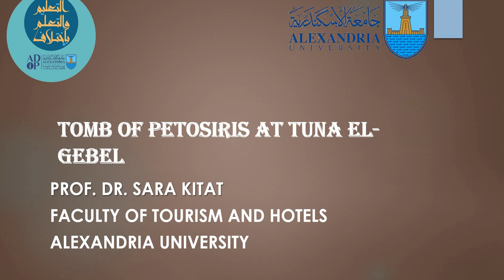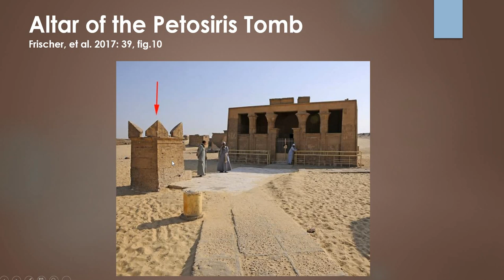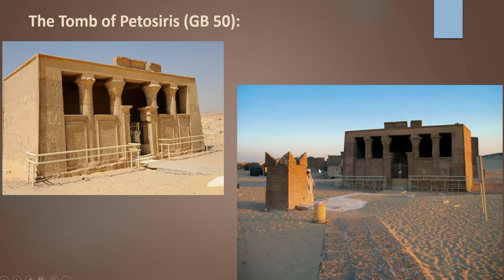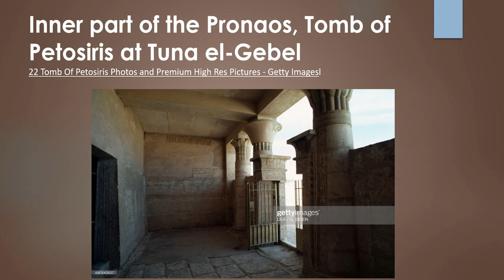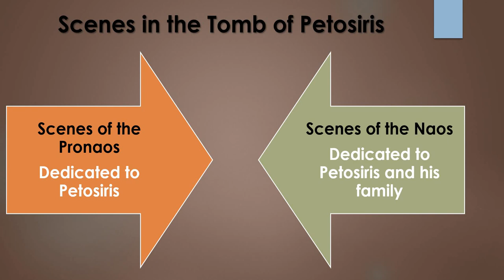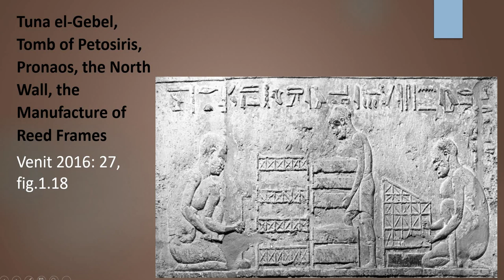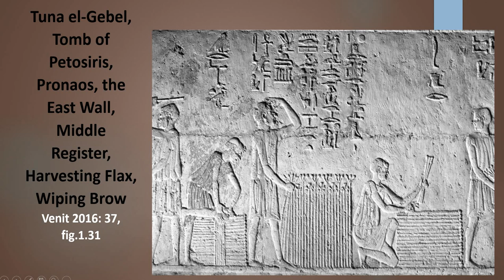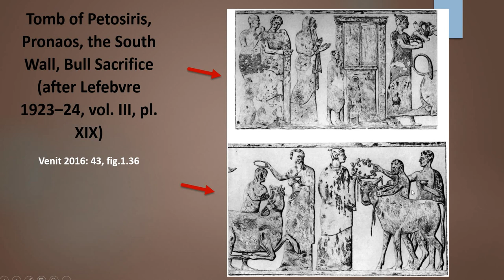Tomb of Petosiris at Tuna el Gebel Part One the Pronaos شرح مقبرة بتوزيريس بتونا الجبل (الجزء الأول)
The video describes the design of Petosiris tomb. It also explains the scenes depicted in the pronaos of the tomb (English and Arabic description).